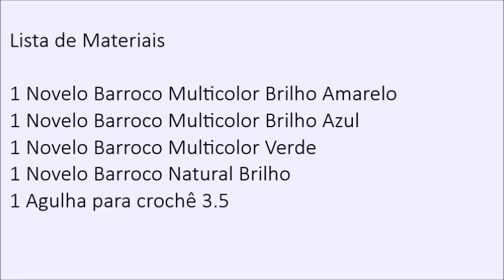Almofada de Crochê Flor de Cerejeira - passo a passo - Professora Simone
Nesta aula vamos confeccionar a Almofada de Crochê Flor de Cerejeira